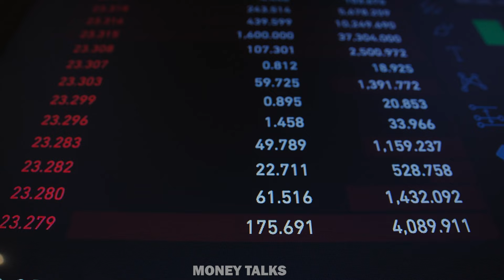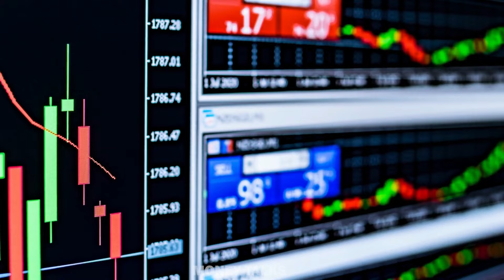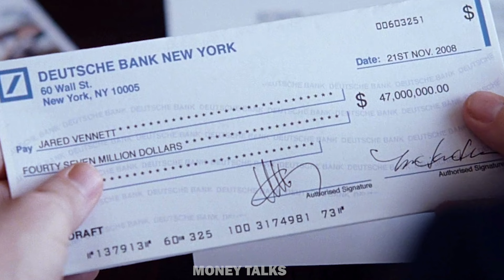The Big Short Ending Explained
Bring your ideas to life

The Movie is Based on the book  "The Big Short: Inside the Doomsday Machine" by Michael Lewis. Its recommended to read the book, if you want to learn everything in detail.

In this video, we have explained the ending of the Big Short Movie and How all three groups of guys from the movie made money. If you are really curious it is recommended that you read the book mentioned above.